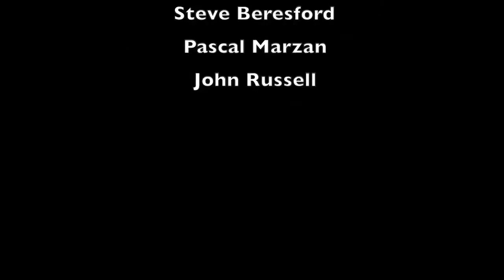Steve Beresford & Pascal MARZAN & John RUSSELL trio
Short extract @Festival  Imprudences  in Eglise Saint Eustache, Paris on